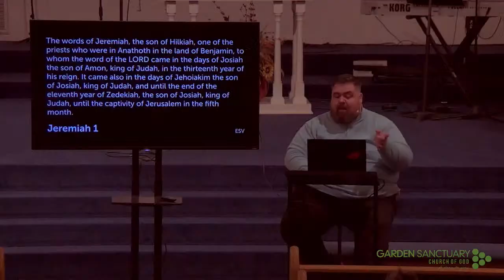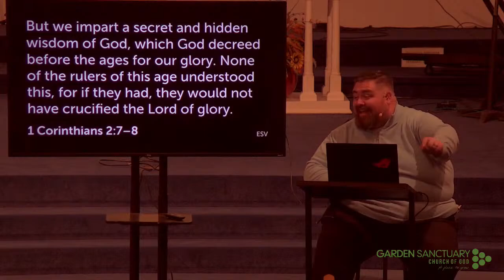Wednesday, Dec 01, 2021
Thank you for joining us online. For online giving and more information, please go